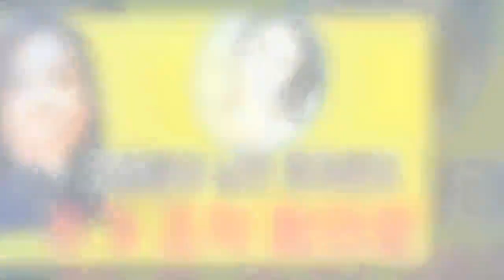배우 최정윤의 남편 윤태준이 주가 조작 혐의로 구속됐다.